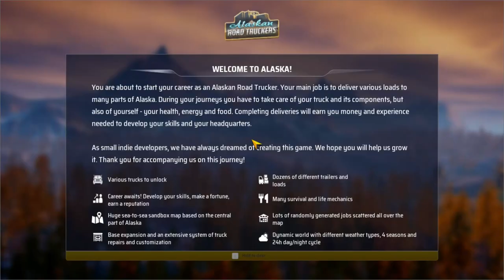Alaskan Road Truckers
Alaskan Road Truckers ep1